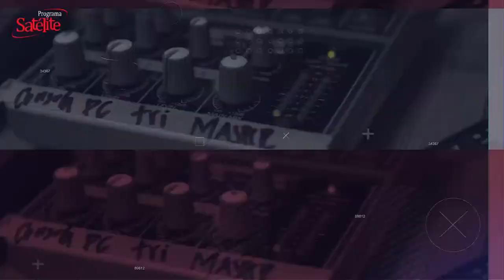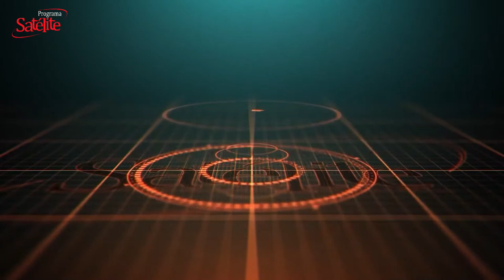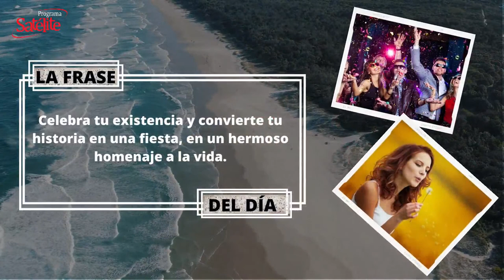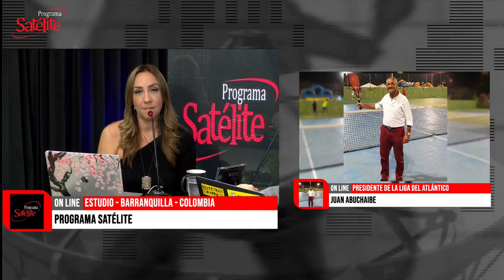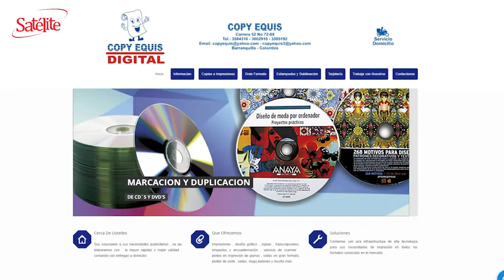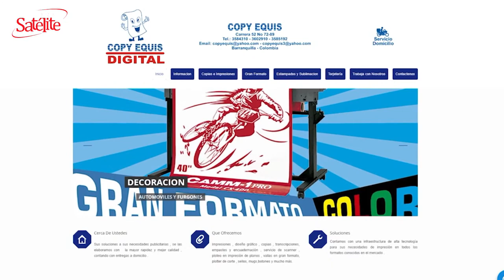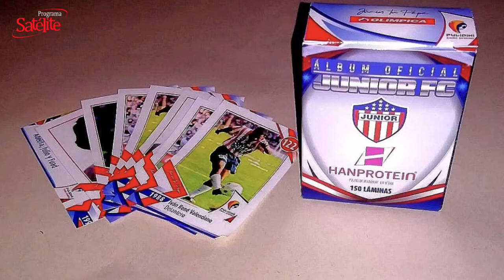Un nuevo logro del tenis en Barranquilla, y la previa de la final Junior Vs. Millonarios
Este martes inició, el Barranquilla Open W60. Juan Abuchaibe, presidente de la Liga de Tenis del Atlántico, nos habla de la realización de este evento en la ciudad. Dentro de las participantes de este torneo se encuentran María Fernanda Herazo, Yuliana Monroy y Yuliana Lizarazo representantes de Colombia. Por otro. Junior se prepara para el partido de vuelta de la gran final de la Copa Colombia en Bogotá ante Millonarios con el marcador a su favor con una ventaja de 1-0. El cuadro tiburón aspira a su tercera Copa Colombia y asegurar un cupo a la Copa Libertadores 2023.

Fundador: Abel González Chávez
Productor Ejecutivo: Cyril Gaydos
Directora: Karina González
Director de Contenido digital: Mateo Gaydos

Productor Audiovisual: Benjy Bula
Visual / Streaming: Jesús Camargo (Tox Camargo)